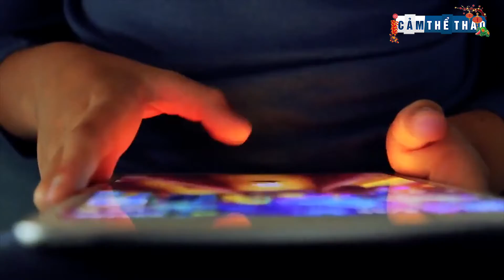NHƯỢNG QUYỀN THƯƠNG MẠI TRONG LMHT CHUYÊN NGHIỆP